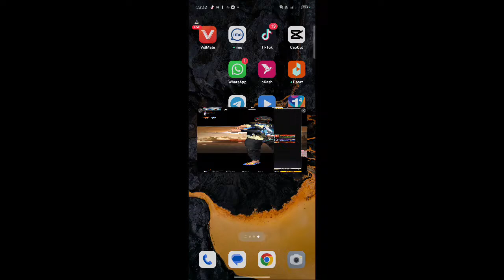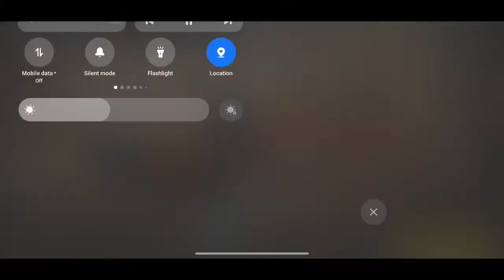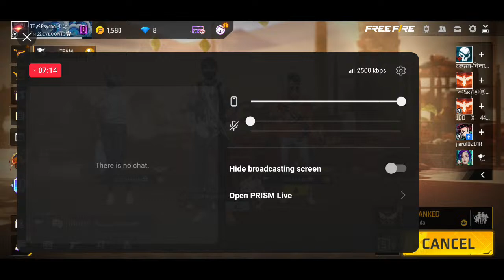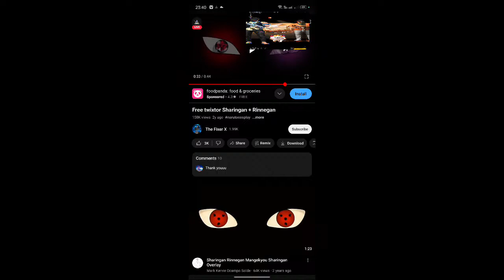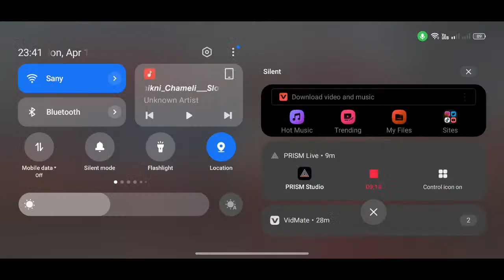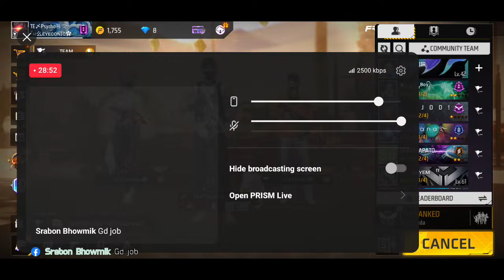Live streaming of Shahriyar Vlog